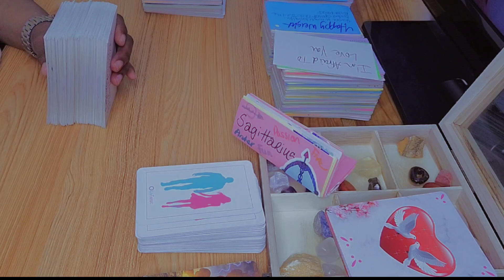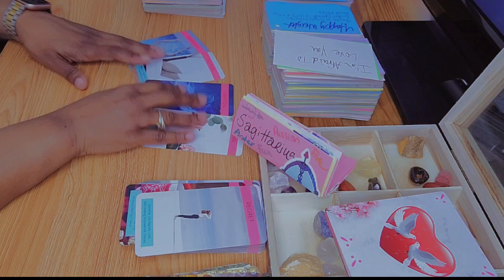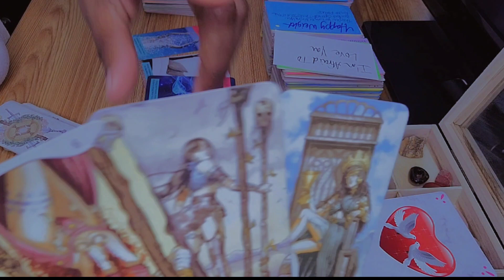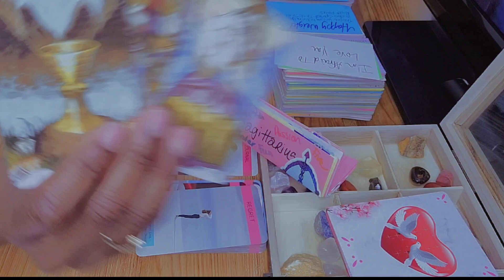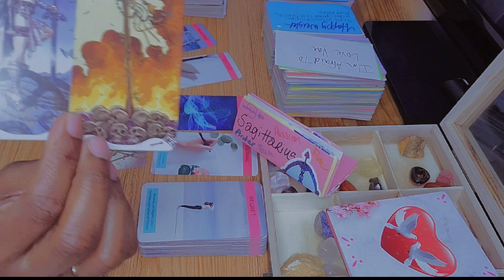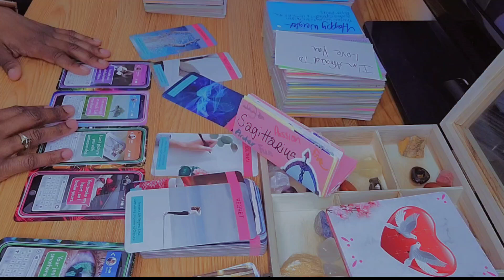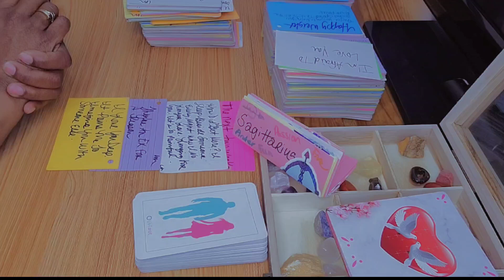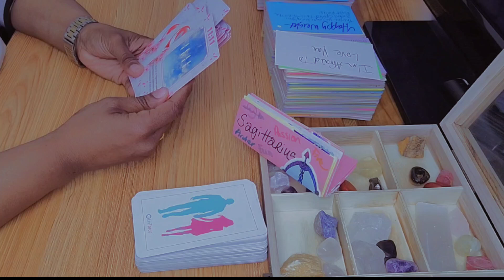♐️ SAGITTARIUS: SINGLES| THIS PERSON WANTS TO STAY IN YOUR ENERGY 😏 THEY LOVE YOU ❤️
April is a month of love and adventure for the Sagittarius! In this Tarot reading, I'll explore what April has in store for you in regards to love and relationships.

As Sagittarius, you're full of energy and enthusiasm. You're always looking for new experiences and opportunities to expand your horizons. This month, you'll meet a person or situation who brings out the best in you. They've met their match in you, and the two of you will have a lot of fun and adventure together!

Hey y'all 🖐🏽